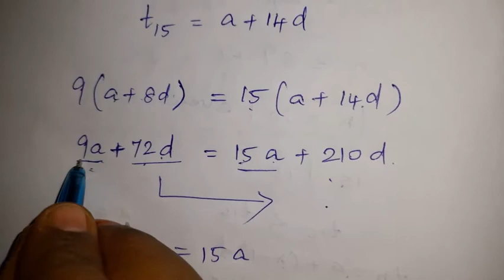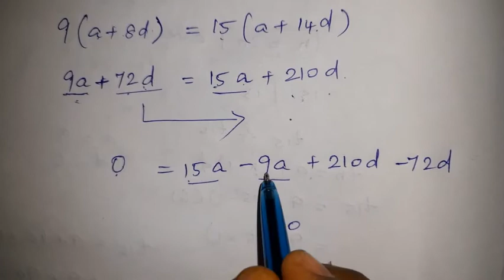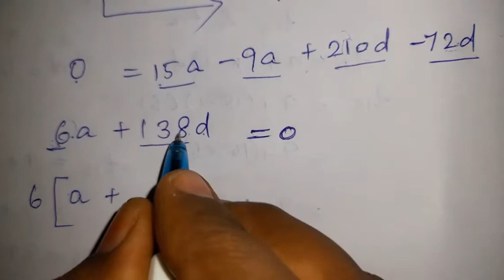10th Maths | Chapter 2 | Numbers & Sequences | A.P. | Ex 2.5 | Q.No.7 & 8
10th Maths | Chapter 2 | Numbers & Sequences | A.P. | Ex 2.5 | Q.No.7 & 8

Arithmetic Progression
Exercise 2.5

Hi viewers, welcome to TAM Math. This is Arulmozhi and I am doing videos for 10th Maths samacheer syllabus. Please give me your valuable comments after watching my videos. Its very helpful to develop my clarity of videos and contents.